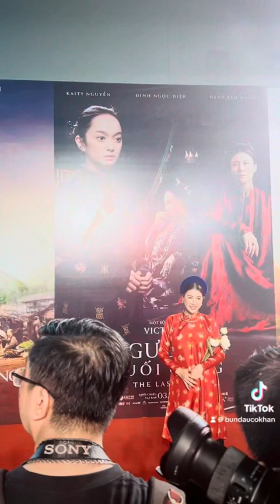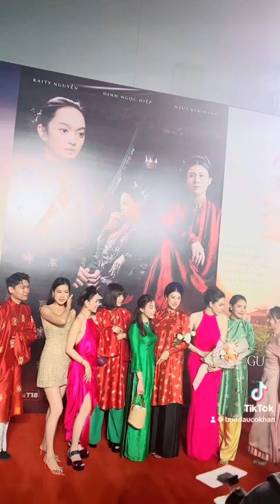Trang khàn vác hoa sen bàn Phật đi xem film Người Vợ Cuối Cùng